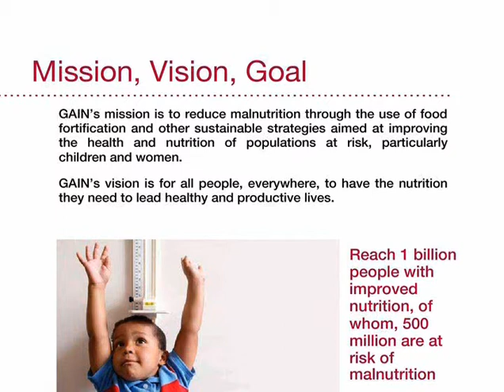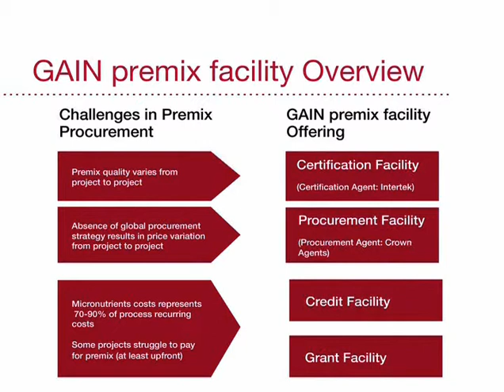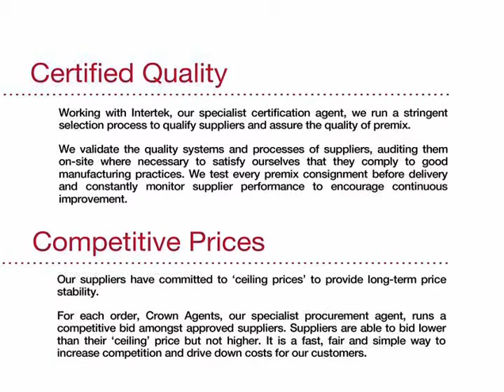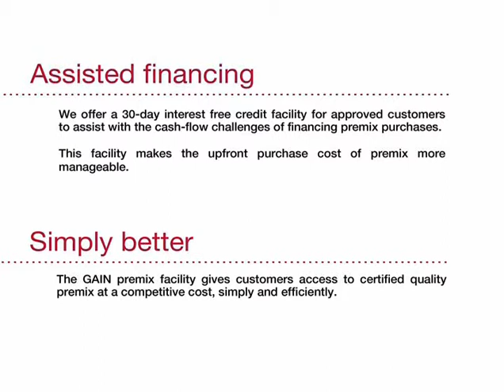GPF video English